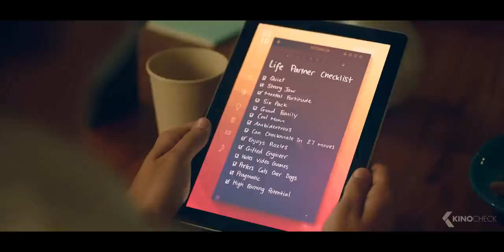MOONSHOT Trailer (2022)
In a future where Mars is terraformed and colonized by the best humanity has to offer, two very different college students wind up joining forces and sneak onboard a space shuttle to the red planet in order to be united with their significant others.

Moonshot (2022) is the new lovestory starring Lana Condor, Cole Sprouse and Mason Gooding.